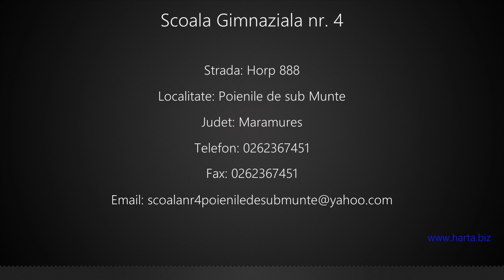Scoala Gimnaziala nr. 4 Poienile de sub Munte